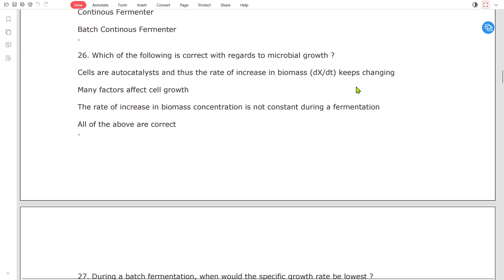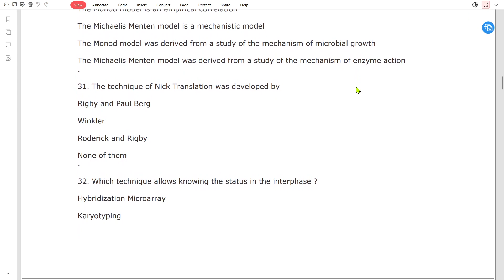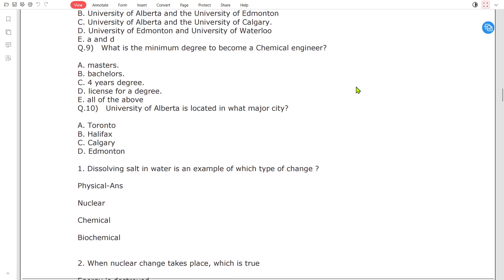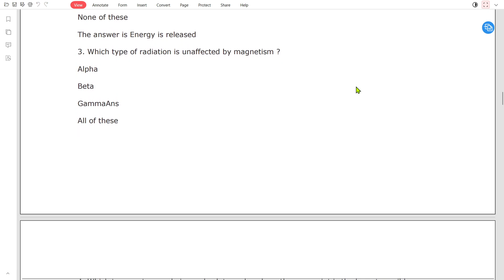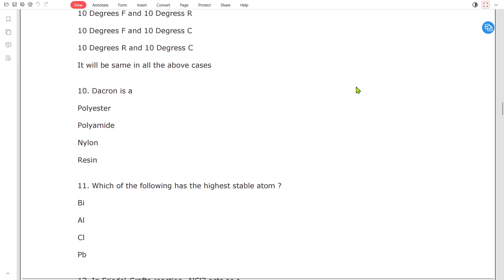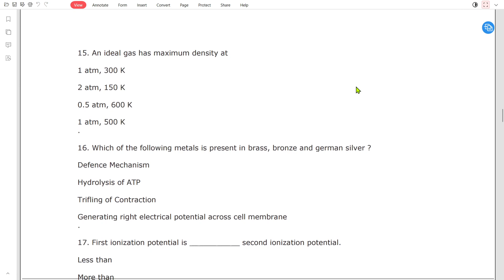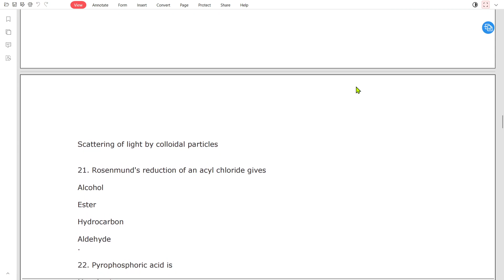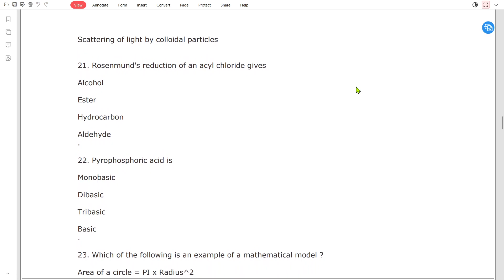BPCL PAPER 2